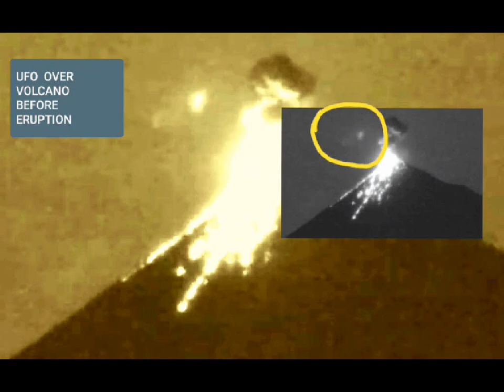Nibiru the Morning Star 05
𒀭 All praise to the most High King Anu.